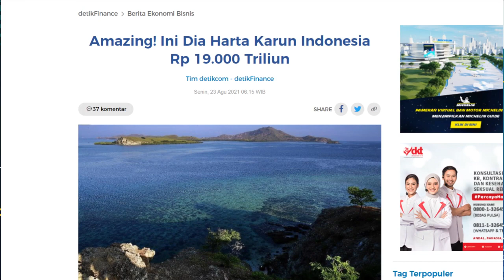Strategi Diplomasi Maritim Indonesia Hadapi Potensi Konflik di Asia Pasifik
Akhir-akhir ini kita dikejutkan dengan banyaknya kejadian-kejadian yang berpotensi konflik di kawasan Asia Pasifik, baik itu di Laut China Selatan, pembentukan perjanjian keamanan trilateral antara Australia, Amerika Serikat dan Inggris (AUKUS). Perjanjian AUKUS ini merupakan kesepakatan tiga negara untuk mengajak Australia mulai menjadi negara ketujuh di dunia yang memiliki kapal selam nuklir. Indonesia yang berbatasan langsung dengan Laut China Selatan dan juga terletak diantara Australia dan Tiongkok memunculkan kekhawatiran dampak secara langsung maupun tidak langsung. Apa yang harus dilakukan Indonesia ?

Saya memandang perlu strategi diplomasi maritime yang kuat, terutama pada dua hal yaitu diplomasi maritime pada bidang pertahanan dan juga ekonomi. Pemerintah melalui Kementerian Pertahanan yang dipimpin oleh Bapak Prabowo Subianto sudah sangat baik dengan menyusun perencanaan kebutuhan Alpalhankam untuk 5 (lima) Renstra Tahun 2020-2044 dengan anggaran mencapai Rp 1,75 kuadriliun. Dalam pemenuhannya juga dilakukan diplomasi maritime dengan bermitra dengan negara-negara yang menguasai teknologi tersebut seperti Inggris yang baru saja mendapatkan kontrak desain kapal Frigat Arrowhead 140 dari Kemhan RI yang kemudian proses pembangunannya dilakukan oleh industri dalam negeri.

Kedua, Diplomasi Maritim pada bidang ekonomi, hal ini tentu kaitannya dengan nilai kekayaan laut Indonesia yang mencapai US$ 1.338 miliar atau sekitar Rp 19.000 triliun. Hal tersebut tentu menjadi tantangan bagaimana potensi tersebut dapat benar-benar dioptimalkan. Saya memandang dengan penguatan visi sektor kelautan sebagai “prime mover” ekonomi nasional maka laut akan menjadi kunci pemulihan ekonomi kita dan bahkan akan menjadikan Indoensia menjadi negara yang memiliki ekonomi terbesar di dunia dari sector kelautan.

"Terimakasih kepada seluruh masyarakat yang terus mendukung program National Oceanographic khususnya program Ocean Talks Series hingga mampu mencapai series ke 10. Kegiatan yang merupakan serangkaian kegiatan semarak 4 tahun National Oceanographic ini telah sukses dilaksanakan dengan antusiasme yang begitu luar biasa mencapai lebih dari 1000 pendaftar. Bangga dan terharu tentunya!" pungkas Kang Mujizat Alam saat membuka kegiatan Ocean Talks 10.0.